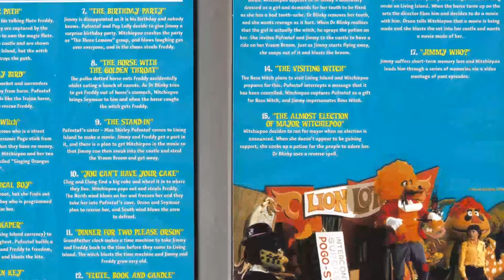Beyond the Surface: Explore the Mysterious and Disturbing Secrets of H.R. Pufnstuf TV Series